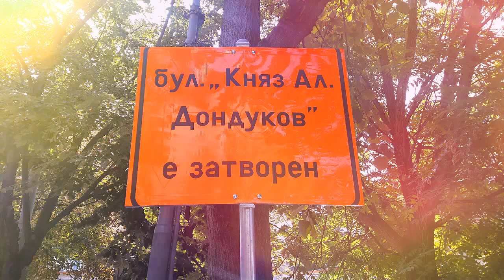Part 2. Строителни ремонти София (бул. Княз Александър Дондуков)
бул. Княз Александър Дондуков